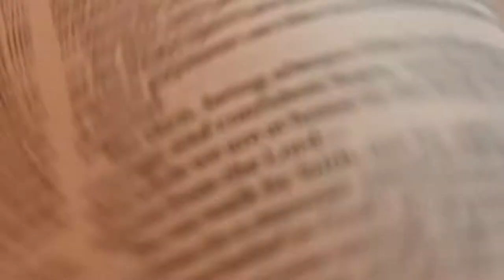"LIVING SACRIFICE" (OFFICIAL MUSIC VIDEO) Jose' Villanueva Jr. feat. Mxrcy